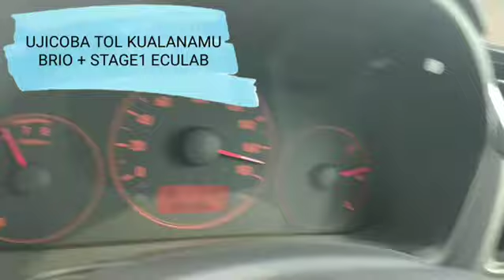Brio RS diracun dgn Stage1 ECU-LAB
Ayo gaés kepoin video ini, bully habis aje gaes